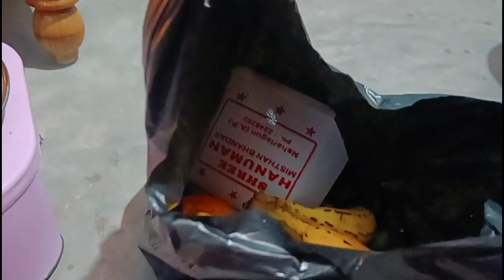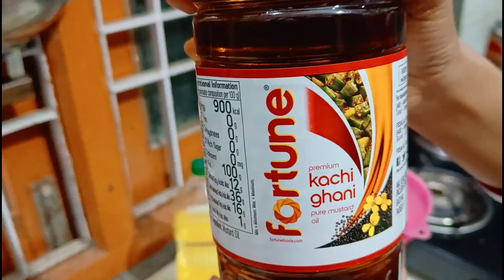CATECHIN abar ki jinish? 🧐 Vlog #12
I really hope you all will show love and support in this journey to me and enjoy the journey with me. I dream to grow together as a family of "The Zesty Palate" .

Cheers to the New Beginning..

Please Visit Again. See you in  the next vlog.